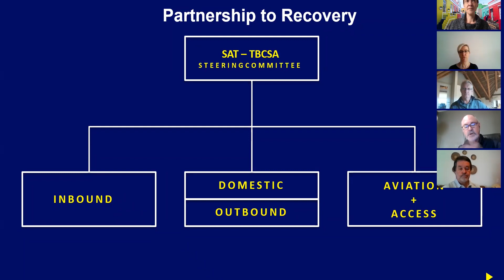SATSA RUNWAY TO RECOVERY WEBINAR - Western Cape & Garden Route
SATSA Runway to Recovery webinars and Chapter coffee catch-ups this week. It is essential that we get everyone’s views and the best way to achieve optimum results quickly is to host webinars with expert panellist discussions which then allows you to put forward ideas, questions and dissect the discussions through the Q&A and Chat functions.